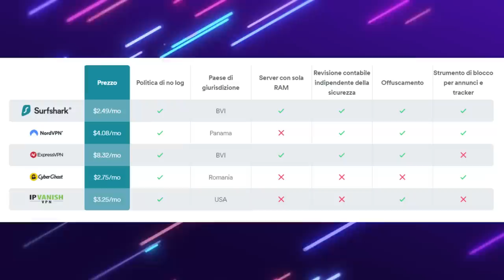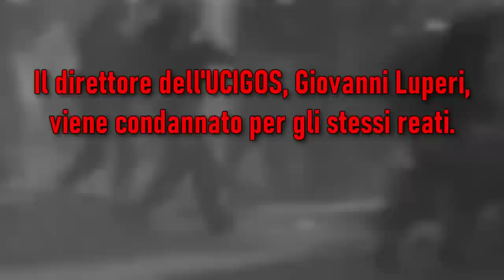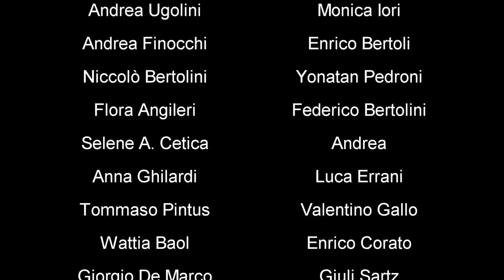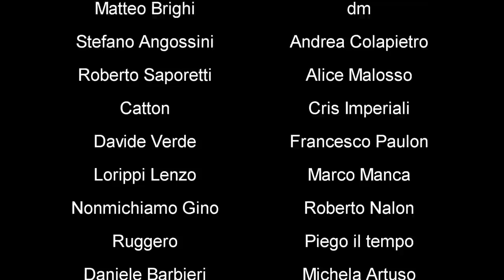G8 di GENOVA - Il racconto di un massacro (Parte 2)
Ottieni Surfshark VPN su - Inserisci il codice GIOPIZZI per ottenere l’83% di sconto e TRE MESI GRATIS!